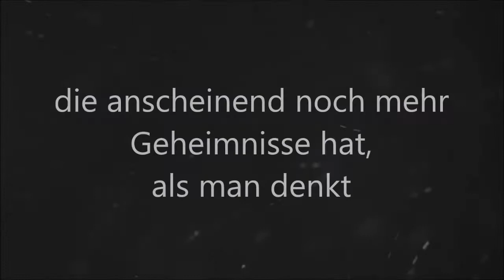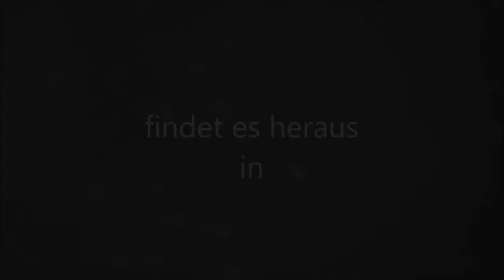Die Gaben der Götter | Wattpad Trailer